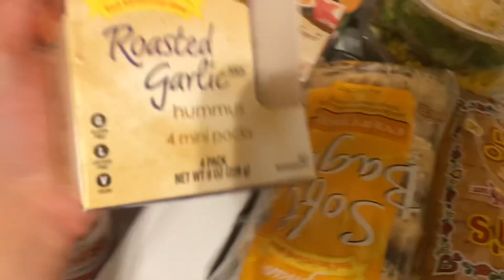DAILY VLOG: grocery haul, packing lunch, Pilates ღ ★ ツ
Today we are doing some big girl adulting stuff! Come grocery shopping with us, and watch me have an excellent start to the week!￼￼, kinda… 👀😭

FAQ
Age: 22
Location: New Jersey
Camera: iPhone 11
Edit: iMovie + Canva

Subs: 26